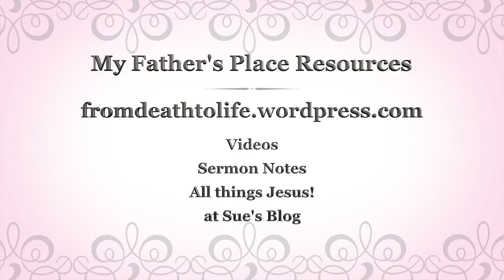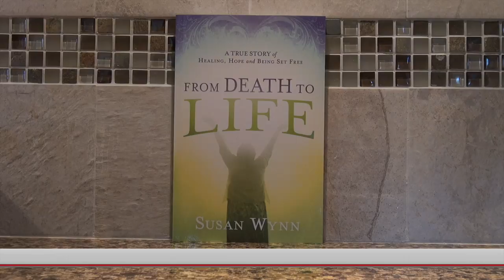HEALER OF HEARTS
You are a member of the Wounded Hearts Club, just like I was. Jesus Christ, the Healer of Hearts says, “Come humbly to Me, and I will heal Your heart!”